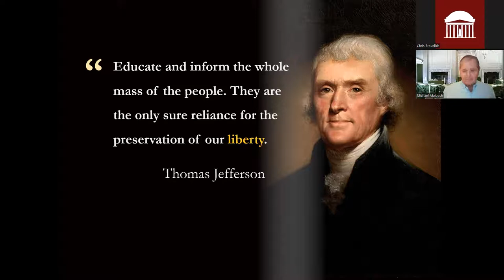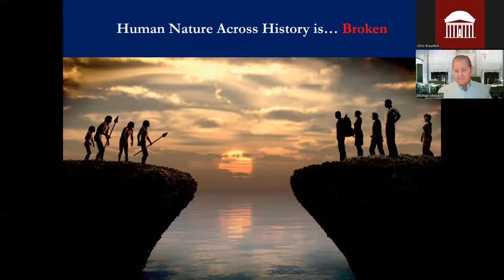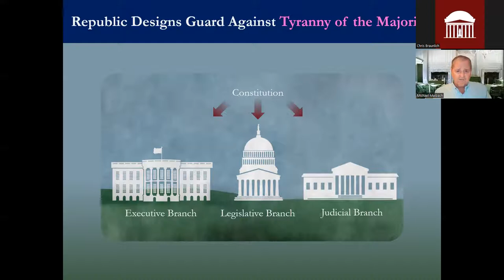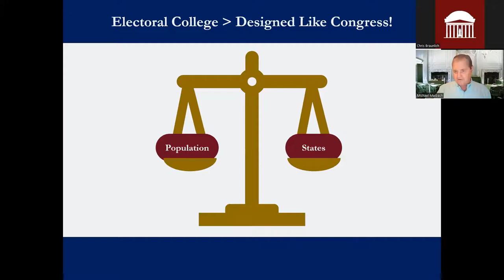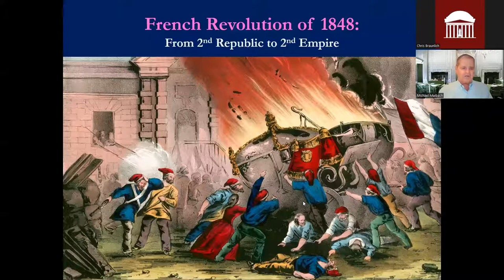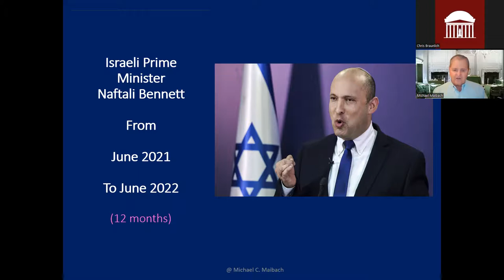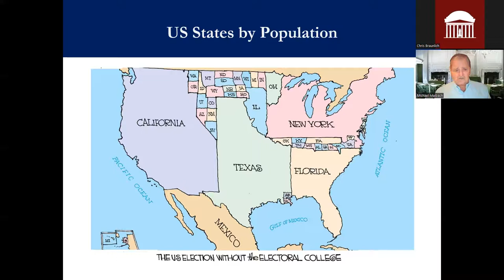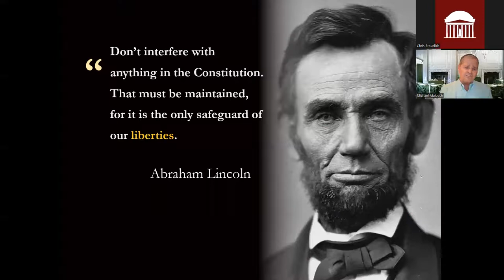How Other Republics Choose Their Heads of Government